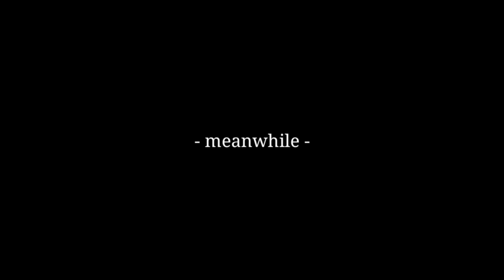How Bad do you want me...? || BL/GAY || GCMM || Gachaclub mini movie || FULL MOVIE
𝙬𝙚𝙡𝙘𝙤𝙢𝙚 𝙩𝙤 𝙢𝙮 𝙙𝙚𝙨𝙘𝙧𝙞𝙥𝙩𝙞𝙤𝙣
❝ 𝐀𝐛𝐨𝐮𝐭 𝐕𝐢𝐝𝐞𝐨 ❞

✑🎴𝐒𝐜𝐫𝐞𝐞𝐧𝐬𝐡𝐨𝐭𝐬: 2340
✑🌙𝐓𝐢𝐦𝐞 𝐓𝐚𝐤𝐞𝐧: .
✑🎴𝐃𝐞𝐯𝐢𝐜𝐞𝐬 𝐮𝐬𝐞𝐝 : Samsung S tab 6
✑🌙𝐎𝐫𝐢𝐠𝐢𝐧𝐚𝐥? : nope

[ 𝙊𝙍𝙄𝙂𝙄𝙉𝘼𝙇 ]

☆Sub Count☆ = thank you for 5.8k!!

𝘼𝙥𝙥𝙨 𝙄 𝙪𝙨𝙚 𝙩𝙤 𝙢𝙖𝙠𝙚 𝙫𝙞𝙙𝙚𝙤 :

• ᴋɪɴᴇᴍᴀꜱᴛᴇʀ
• ɪʙɪꜱᴘᴀɪɴᴛ
• ꜰᴏɴᴛᴏ
• ɢᴀᴄʜᴀʟɪꜰᴇ

INTRO/OUTRO SONG

 • You & I – Soyb & ...

 • herbal tea – Arti...

✨🌙ᵢ ₗₒᵥₑ yₒᵤ gᵤyₛ ᵢₙ ₜₕₑ bₒₜₜₒₘ ₒf ₘy ₕₑₐᵣₜ ₜₕₒₛₑ wₕₒ wₐₜcₕ ₐₙd ₗᵢₖₑ ₜₕᵢₛ ᵥᵢdₑₒ🌙✨